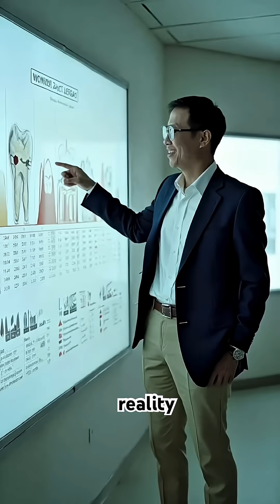The Miracle of the Third Tooth